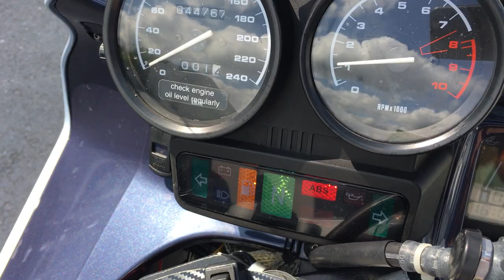B9258 BMW R1150RS